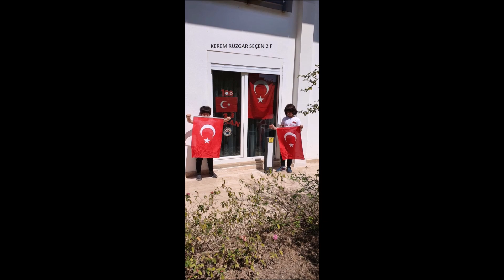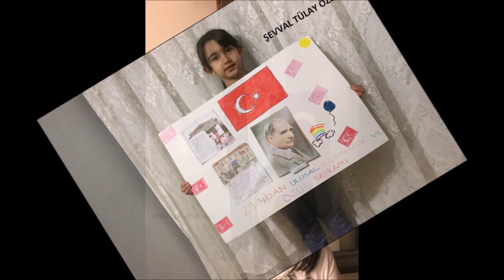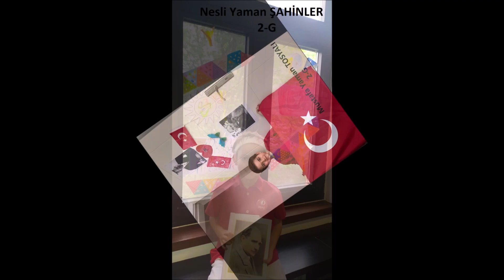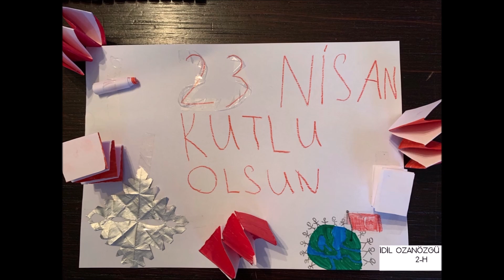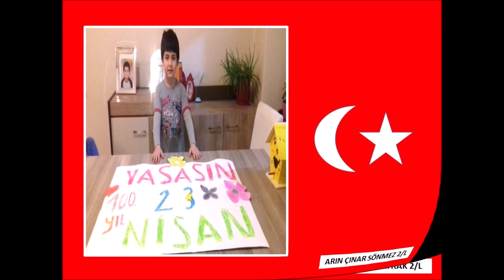2 SINIFLAR 23 NİSAN 2020 VİDEOSU